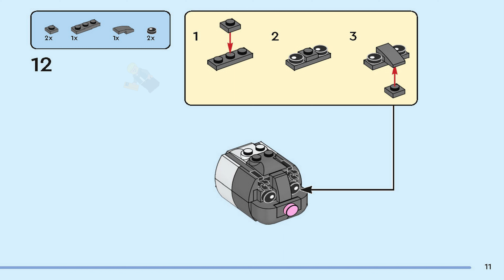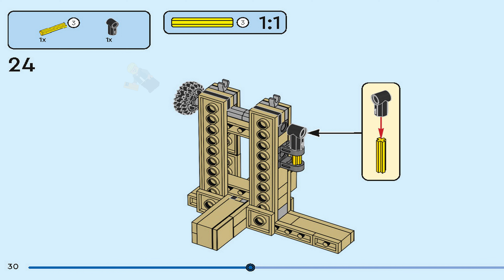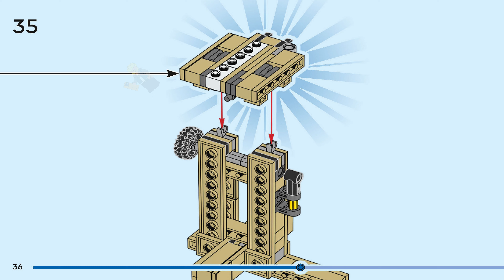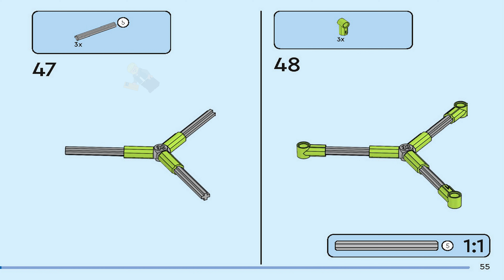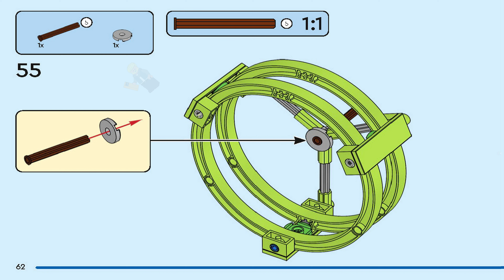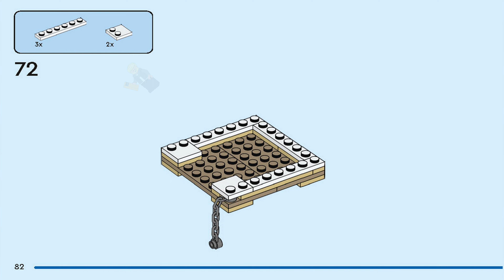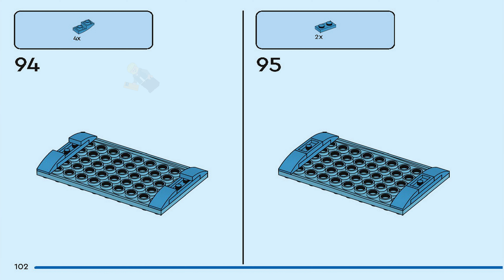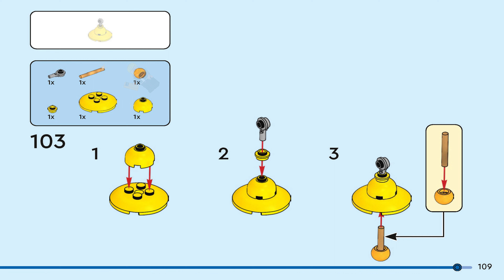LEGO Instructions - Creator - 31155 - Hamster Wheel (Book 1)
31155 LEGO Instructions from the LEGO Creator 3 in 1 theme will guide you how to build LEGO Hamster Wheel Creator set 31155

Boys, girls and pet-lovers aged 8+ can play out fun-filled stories with this cute 3in1 Hamster Wheel (31155) animal toy set. It features an interactive playhouse where 1 hamster can run around a spinning wheel and another can zoom down a slide. This hamster playground is also packed with cool accessories including a water tank, a tire, a hanging bell and a food bowl.

This LEGO® Creator set gives kids 3 different small animal toys to build using the same bricks. They can build a hamster toy playhouse, rebuild it into a play area for a cat with a spinning wheel and a skateboard or a doghouse where a dog can slide down a ramp and play with cool toys.

Creator 3in1 sets make exciting LEGO gifts for kids with 3 different models to create in every box. Kids will be excited to build, rebuild and build again. 3in1 sets keep them happy for countless hours and offer a range of models that appeal to their biggest passions, including superfast vehicles, amazing animals and detailed city scenes.

3 animal toys in 1 set – Boys and girls aged 8+ can build and rebuild 3 different animal playsets using the same set of bricks with this LEGO® Creator Hamster Wheel 3in1 toy
Nonstop role-play options – Kids enjoy stories with 3 different animaltoys: spinning with 2 hamster toys, a cat play area LEGO® set with a spinning wheel or a doghouse with a dog and its toys
Posable and interactive small animal toys – The hamster toy can run around a spinning wheel, the cat toy has a posable tail and ears and the LEGO® dog toy has built in wheels to zoom down a ramp
Playable display models – The hamster interactive toy and the 2 other playsets can all be displayed by kids and pet-lovers on a shelf or bedside table after their playtime adventures
LEGO® gift – This Creator 3in1 mini hamster toy for kids provides a fun build-and-play experience for creative kids and can be given as birthday or holiday gift
More 3in1 fun – Expand the 3in1 fun with other sets (sold separately) from the LEGO® Creator range, including amazing animals, cool vehicles and detailed city scenes
LEGO® Creator toys – Every 3in1 set lets kids build 3 different models inspired by some of their biggest passions, including animals, vehicles and detailed city scenes
Measurements – This 416-piece LEGO® building set features a buildable hamster playhouse measuring over 7.5 in. (19 cm) high, 5 in. (13 cm) wide and 10 in. (26 cm) deep